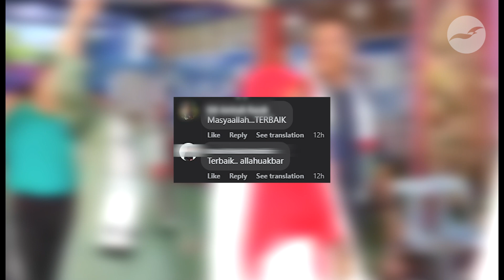Controversy before Malaysian Education Ministry’s Palestine Solidarity Week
Controversial videos from Malaysian schools show students, adults, holding guns and waving Palestinian flags before the Education Ministry’s “Palestine Solidarity Week.”